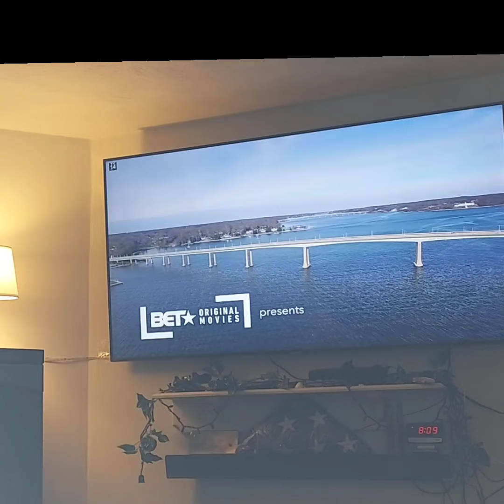Reaction:// Trophy Wife 1st time watching, eating fried chicken w. stringbeans, rice n gravy 🤗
LIVE, LAUGH N LOVE YOURSELF 1ST 💛